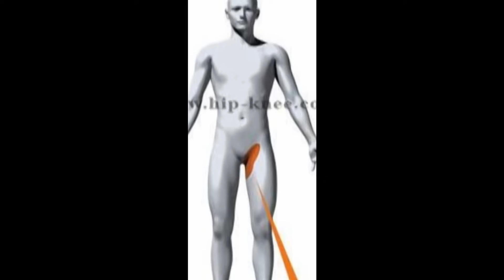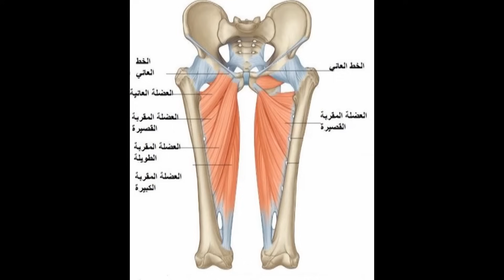العضلة الضامة ـ أخطر اصابات فتح الحوض ؟ اعرف العلاج هام جدا جدا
العضلة الضامة من اخطر الاصابات اللي ممكن يتعرض ليها اي رياضي ـ مع كابتن جابر النسر اعرف العضلة الضامة ووظائفها بالتفصيل واسباب حدوث الاصابة واعراضها وطريقة تجنبها وكيفية علاجها علاجها